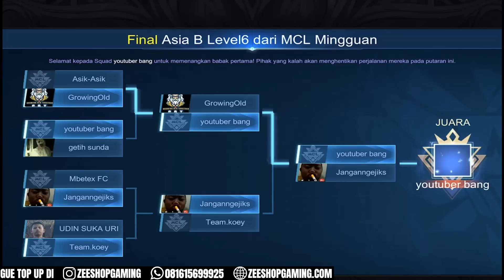Aldous 500 stak menyiksa Top Global Fanny di final mcl mobile legends